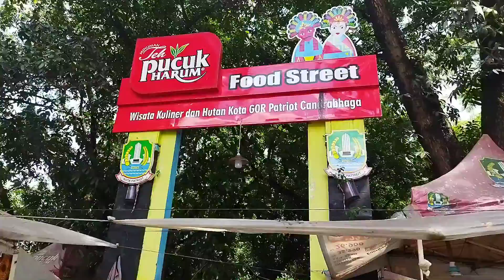PASAR MURAH PAKAIAN BERKWALITAS & PUSAT KULINER | MINGGU PAGI STADION PATRIOT - KOTA BEKASI